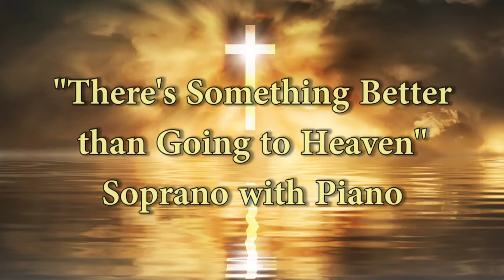Rehearsal Track - Soprano and Piano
This is for the singers of Declaring His Name 2019 to learn their parts.